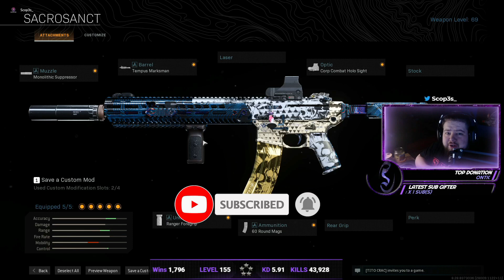THIS M13 MELTS JUGS! HOW TO BEAT JUGGERNAUTS IN WARZONE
Ranked #1 on console for wins